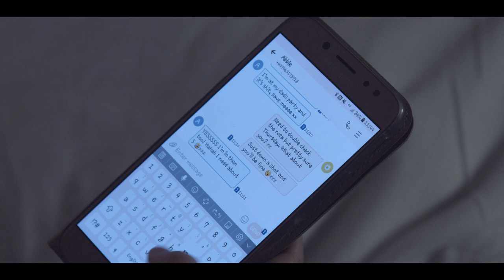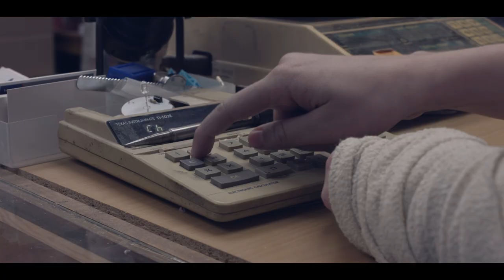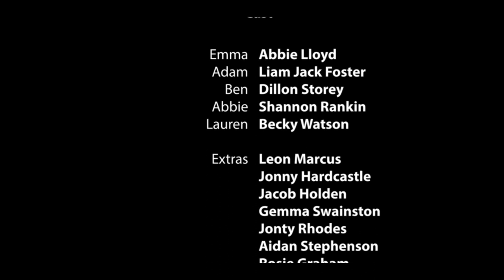Burnout - University Dissertation Project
I know this is a very different upload for my channel but as this is my Dissertation project, which I Directed, I want to share it with as many people as possible. A massive thank you to the cast and crew who made this all possible!

Synopsis

In this phycological drama, Abi Lloyd stars as Emma, a young woman who has recently escaped an abusive relationship with ex-abusive partner Ben (played by Dillon Storey). Slowly regaining her confidence, she starts something new with high school friend Adam (played by Liam Jack Foster) but previous memories come back to haunt her.